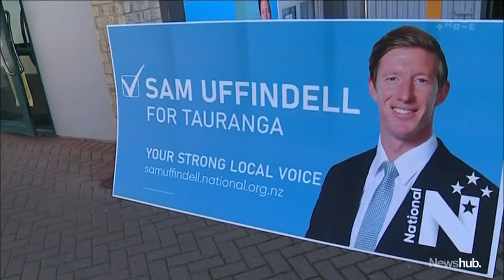Could allegations against MP Sam Uffindell mean another by-election for Tauranga? | Newshub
The controversy surrounding Tauranga MP Sam Uffindell could trigger yet another by-election for Tauranga, less than two months after the last one.

The MP has been stood down from National after new allegations emerged from a woman who says Uffindell bullied her while they flatted together at university in Dunedin. It comes after Uffindell admitted to violently beating a fellow student at King's College as teen. Isobel Ewing reports.